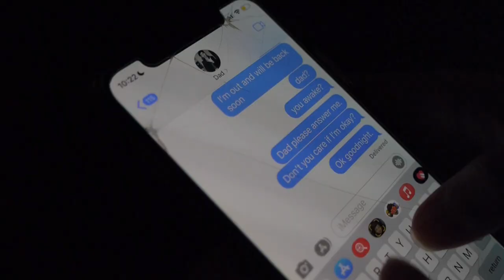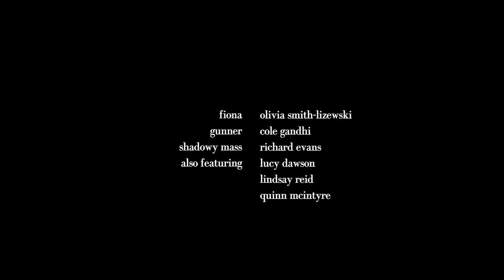What is Love? (2023) a short film by meredith evans